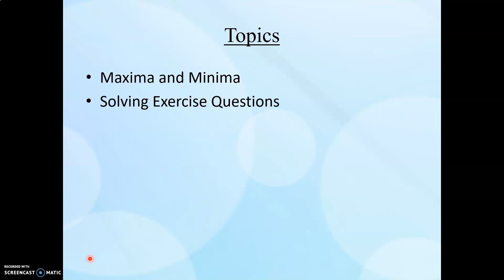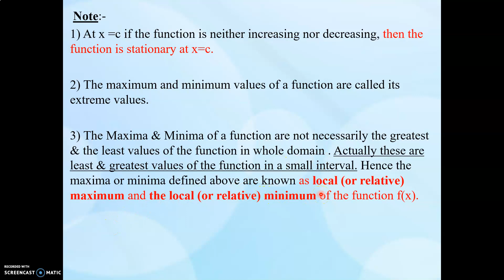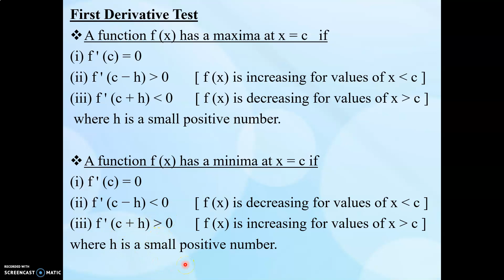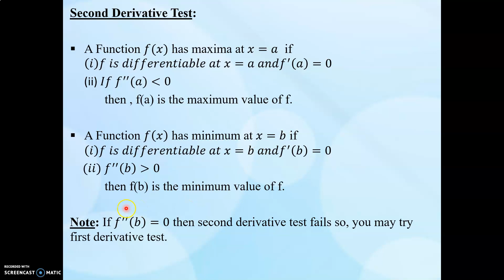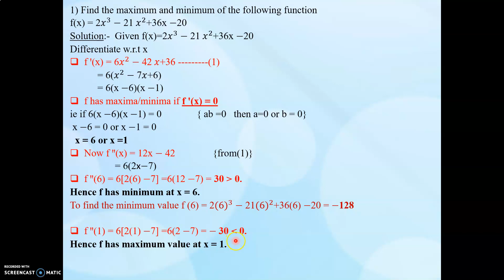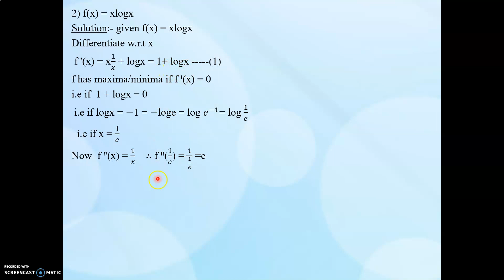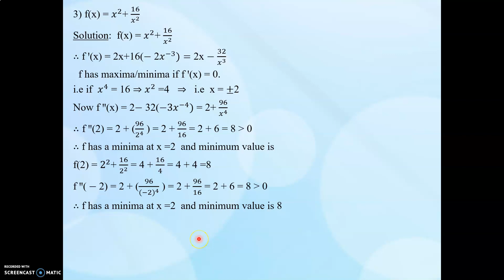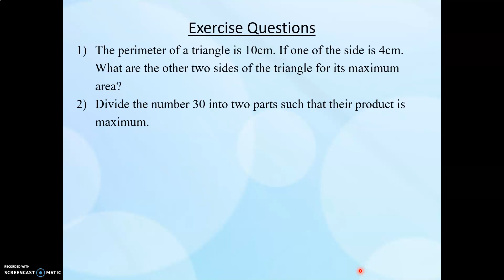Application of Derivatives Part-5